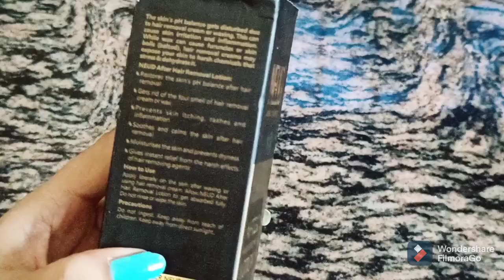जो चीज़ जिसके liye Bani Hai USko Vnhi Use Karna cahiye NEUD AFTER HAIR REMOVAL LOTION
NEUD
After Hair Removal Lotion is surely a MUST HAVE! It is a unique skincare product that protects you from the harsh after-effects of waxing, hair removal cream or shaving. Its gentle and soothing formula is paraben-free and instantly calms the skin after hair removal. Checkout the links below and do purchase –